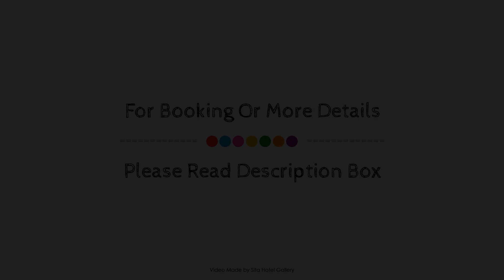hotel cloud nine, Negombo, Sri Lanka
About Property:
Hotel cloud nine is a popular choice amongst travelers in Negombo, whether exploring or just passing through. The hotel offers a high standard of service and amenities to suit the individual needs of all travelers. Free Wi-Fi in all rooms, 24-hour security, convenience store, daily housekeeping, grocery deliveries are just some of the facilities on offer. All rooms are designed and decorated to make guests feel right at home, and some rooms come with television LCD/plasma screen, children's high chair, cleaning products, complimentary instant coffee, complimentary tea. Take a break from a long day and make use of boats, snorkeling, private beach, diving, fishing. Discover all Negombo has to offer by making hotel cloud nine your base.
Searching For
1. hotel cloud nine - Negombo
2. hotel cloud nine - Negombo Virtual Tour
3. hotel cloud nine - Negombo Rooms
4. hotel cloud nine - Negombo Amenities
5. hotel cloud nine - Negombo Videos
6. hotel cloud nine - Negombo Offers
7. hotel cloud nine - Negombo Deals
Audio Credit:
Track Title: Blank Slate
Artist: VYEN